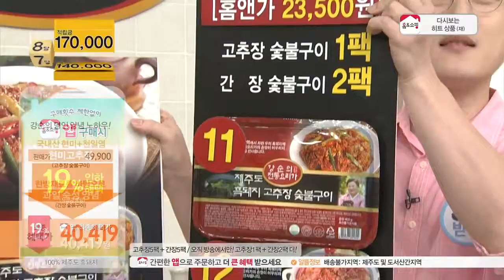[홈앤쇼핑] 강순의제주흑돼지